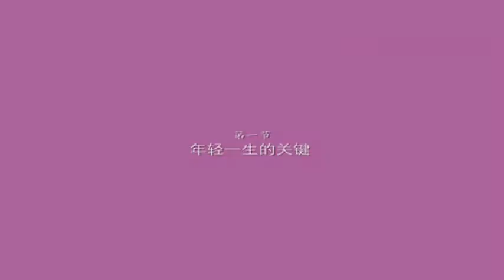《整體自然療法》第四講:年輕一生 01 - 林海峰營養師 | 年輕一生的關鍵 | 讓你年輕一生的全面解決方案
整體自然療法全程講座 - 主講：林海峰 營養師

第一講：營養與健康管理
 第一節 正確的營養觀念

第二講：慢性疾病的認知與調養
 第一節 對疾病的正確認識

第三講：壓力與健康管理
 第一節 壓力的來源

第四講：年輕一生
 第一節 年輕一生的關鍵

林海峰, 出生於: 1968年, 福建省永安縣人仕, 整體自然醫學療法創始人. 陽光森林國際健康機構董事長, 中國營養健康網董事長, 現任中國老年學學會健身與長壽委員會專業委員, 是世界上極少數能夠運用生活方式訓練及營養計劃來幫助人們戰勝各種慢性疾病的智者.

在營養學十年研究里探索中, 主張運用自然的力量, 運用天然的食物來對抗頑固性疾病. 在這一點上, 是他對傳統的醫療模式發動顛覆性的挑戰.

林海峰 營養師 創建了整體自然醫學療法, 親自調理治癒的病人超過10萬人. 所創立的培訓課程獨特而深刻. 其演講風格獨特, 具有強大的穿透力, 有時如暴風驟雨, 有時如輕風細雨, 具有豐富的層次感, 其獨特的哲學思想體系和心靈感應方式, 對學員的思想產生深遠影響, 每年聽課人數超過萬人.

主要課程:
- 整體自然療法,
- 最佳營養學,
- 現代自然醫學療法,
- 一生年輕26歲.

斷食排毒策略著有:
- 整體自然療法全程講座,
- 一生年輕20歲,
- 林海峰營養配方手冊,
- 斷食排毒養生法,
- 健康一生,
- 遠離疾病.